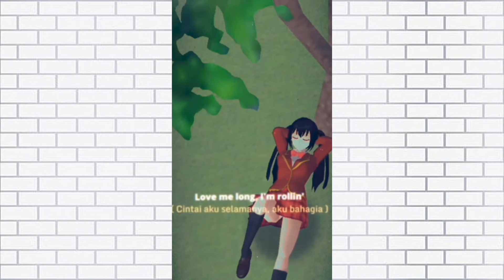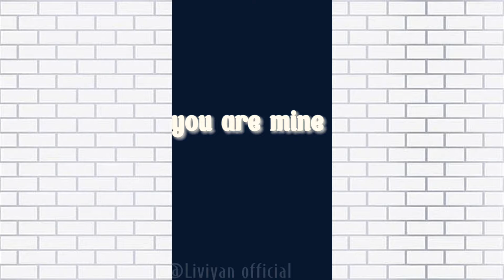KUMPULAN TIKTOK SAKURA SCHOOL SIMULATOR PART 18